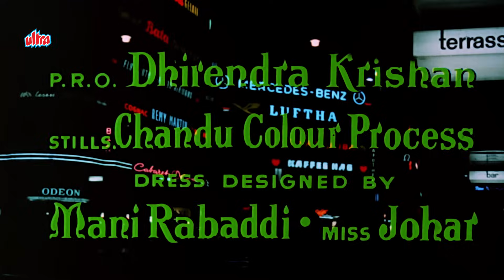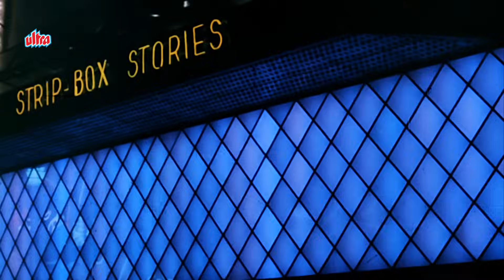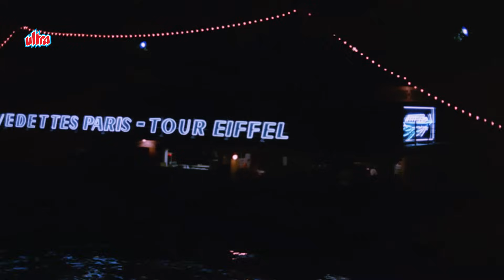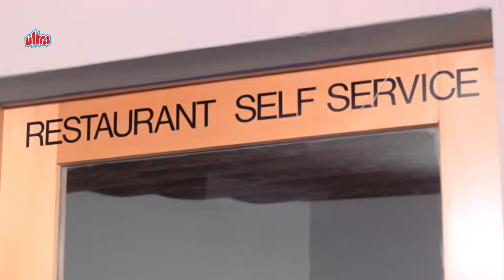TOP EVERGREEN Songs Of Lyricist Hasrat Jaipuri - Old Hindi Songs |Mohd Rafi, Suman Kalyanpur, Lata M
Press Play & Enjoy SuperHit tracks of the top lyricist HasratJaipuri. Listen to the nonstop songs collection or shuffle to listen to your favorite one.

🎧  Song Listing :
00:00  ♪  Aji Aisa Mauka Phir Kahan Milega - Mohammed Rafi
05:04  ♪  Tumne Pukara Aur Hum Chale Aaye - Mohammed Rafi Suman Kalyanpur
10:36  ♪  Raat Ke Humsafar Thakke Ghar Ko Chale - Mohammed Rafi
16:14  ♪  Tumne Kisi Ki Jaan Ko Jate Huwe Dekha Hai - Mohammed Rafi
21:29  ♪  Is Duniya Me Jeena Hai To Sun Lo Meri Baat - Lata Mangeshkar
26:02  ♪  Teri Neeli Neeli Ankhon Ki - Mohammed Rafi,
30:03  ♪  Is Rang Badlati Duniya Mein Insaan Ki Niyat - Mohammed Rafi
34:22  ♪  Tumhe Main Agar Apna Saathi Bana Loon - Mohammed Rafi Asha Bhosle
38:53  ♪  Jaan-E-Chaman Shola Badan - Mohammed Rafi Sharda
43:35  ♪  Woh Bade Khooshnasib Hote Hai - MAHENDRA KAPOOR Suman Kalyanpur
47:18  ♪  Hay Kuch Aisi Ada Se Mera Yaar Chala - Mohammed Rafi
50:48  ♪  Gumnaam Hai Koi , Badnaam Hai Koi - Lata Mangeshkar
55:32  ♪  Akele Akele Kahan Ja Rahe Ho - Mohammed Rafi
1:00:19  ♪  Ek Ladki Hai Jisne Jeena Mushkil Kar Diya - Mohammed Rafi
1:04:43  ♪  Aasmaan Se Aaya Farishta - Mohammed Rafi
1:10:00  ♪  Na Taj Chahiye Na Takht Chahiye - Asha Bhosle
1:13:02  ♪  Dil Ki Keetab Kori Hai - Mohammed Rafi